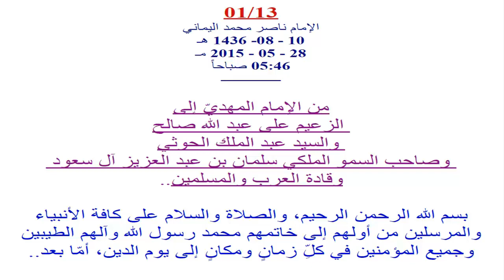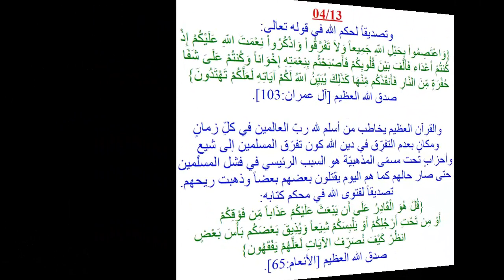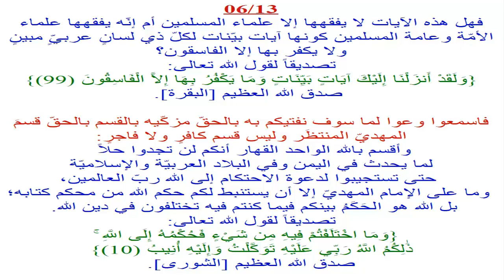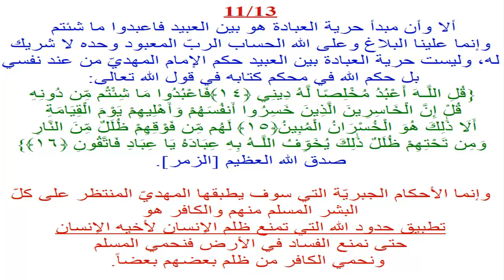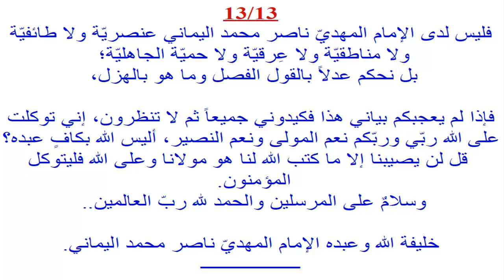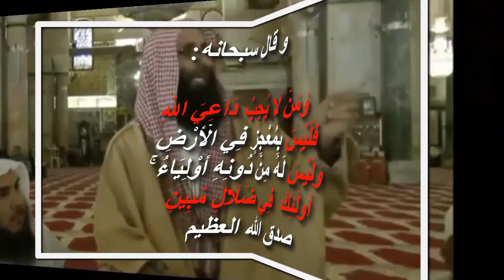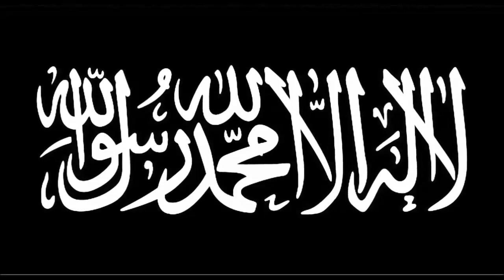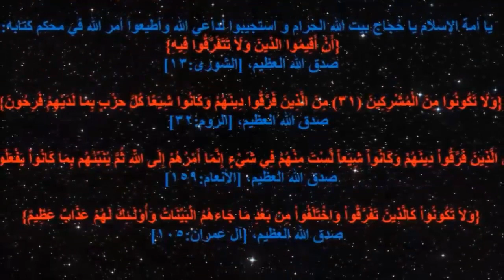من الامام المهدي ناصر محمد اليماني الى المتقاتلين في عاصفة الحزم 28 - 05 - 2015 مـ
من الإمام المهديّ إلى الزعيم على عبد الله صالح والسيد عبد الملك الحوثي وصاحب السمو الملكي سلمان بن عبد العزيز آل سعود وقادة العرب والمسلمين..

بسم الله الرحمن الرحيم، والصلاة والسلام على كافة الأنبياء والمرسلين من أولهم إلى خاتمهم محمد رسول الله وآلهم الطيبين وجميع المؤمنين في كلِّ زمانٍ ومكانٍ إلى يوم الدين، أمّا بعد..

فاتقوا الله الواحد القهار واستجيبوا لدعوة الاحتكام إلى محكم القرآن العظيم لنحكم بينكم فيما كنتم فيه تختلفون في دينكم وننسف تعدد الأحزاب المذهبيّة والسياسيّة في دين الله فتصبحوا بنعمة الله إخواناً، فإن كنتم مسلمين فاستجيبوا لدعوة الاحتكام إلى آيات الله المحكمات البيّنات في القرآن العظيم، ولن تستجيبوا إلا إذا كنتم لا تزالون مسلمين. تصديقاً لقول الله تعالى: {فَإِنَّكَ لَا تُسْمِعُ الْمَوْتَى وَلَا تُسْمِعُ الصُّمَّ الدُّعَاء إِذَا وَلَّوْا مُدْبِرِينَ ﴿52﴾ وَمَا أَنتَ بِهَادِي الْعُمْيِ عَن ضَلَالَتِهِمْ إِن تُسْمِعُ إِلَّا مَن يُؤْمِنُ بِآيَاتِنَا فَهُم مُّسْلِمُونَ ﴿53﴾} صدق الله العظيم [الروم].

وأشهد الله وكفى بالله شهيداً أنّي الإمام المهديّ ناصر محمد اليماني أدعو صاحب السمو الملكي سلمان بن عبد العزيز والزعيم علي عبد الله صالح والسيد عبد الملك الحوثي ومن والاهم من كافة الدول إلى أن يستجيبوا لدعوة الاحتكام إلى كتاب الله القرآن العظيم لحقن دماء المسلمين في اليمن وفي كافة الدول العربيّة والإسلاميّة. وربما يودّ أحد السائلين أن يقول: "يا ناصر محمد اليماني، إنّما من يفقه آيات الله بالقرآن العظيم هم العلماء". فمن ثم نردّ على كافة السائلين ونقول: إنّ حكم الله بينكم قد جعله الله في آياتٍ محكماتٍ من آيات أمّ الكتاب يفقهها كلّ مسلمٍ ذو لسانٍ عربيٍّ مبينٍ كونها آيات بيّنات لعلماء الأمّة وعامة المسلمين. وعلى سبيل المثال حين تجدون ناصر محمد اليماني يحكم بتحريم تعدد الأحزاب المذهبيّة والسياسيّة في دين الله فمن ثم تجدوننا نأتي بحكم التحريم من محكم القرآن العظيم. تصديقاً لقول الله تعالى: {وَلَا تَكُونُوا كَالَّذِينَ تَفَرَّقُوا وَاخْتَلَفُوا مِنْ بَعْدِ مَا جَاءَهُمُ الْبَيِّنَاتُ وَأُولَئِكَ لَهُمْ عَذَابٌ عَظِيمٌ} صدق الله العظيم [آل عمران:105].